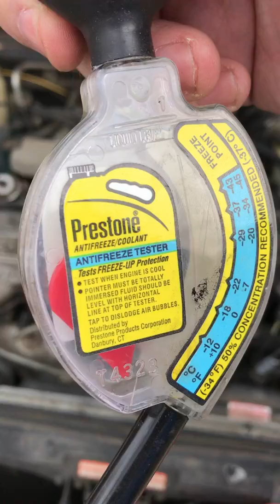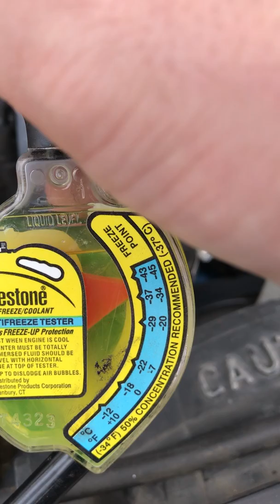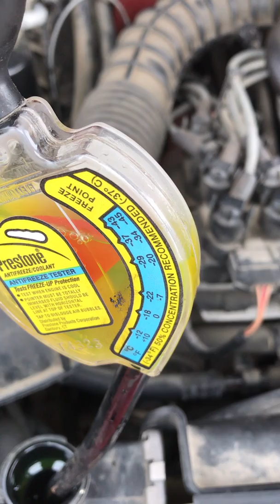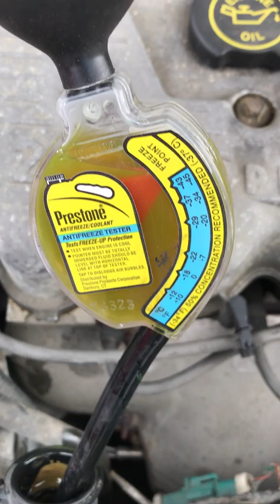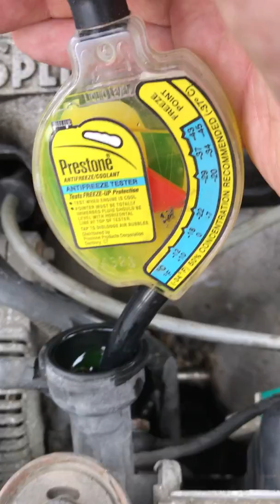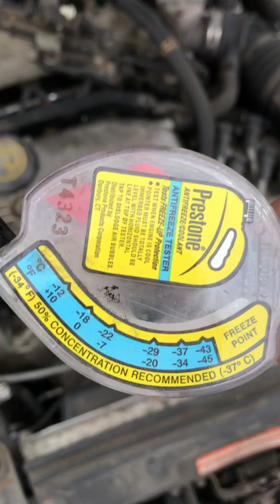How to Check your Coolant for Winter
In this video I explain how to check the freezing point of your coolant, how to check vehicles with and without a radiator cap, and show you what good and bad antifreeze looks like.